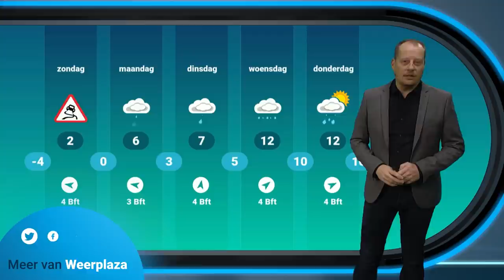🎄Kerst weerbericht: wordt het regionaal een witte kerst? ❄️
Het is bijna kerst! Maar gaat er ook nog sneeuw vallen en zo ja, waar? Alfred vertelt je er meer over!